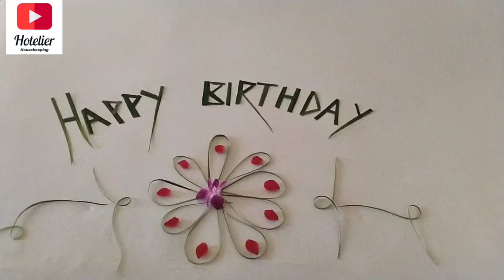Housekeeping decoration ll leaf art|| birthday decoration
housekeeping decoration|| leaf art|| Guest room